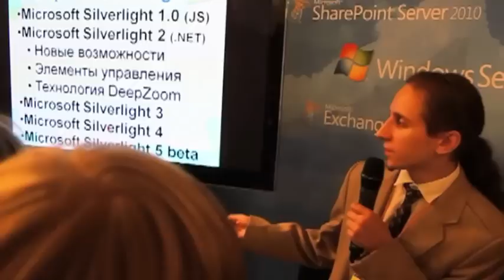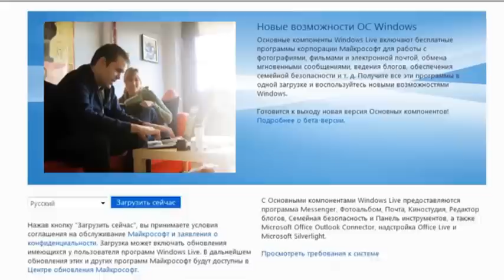Репортаж со Всероссийского Фестиваля науки 2011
Более полумиллиона человек посетили Всероссийский фестиваль науки 2011. Среди его участников -- десятки ведущих вузов России, международные научные и исследовательские центры, крупнейшие мировые компании. Уникальные экспозиции, где к науке и технологии можно в буквальном смысле прикоснуться. Лекции известнейших ученых России, которые в доступной для неспециалистов форме объясняли сложнейшие теории. Редкая возможность встретиться со специалистами лицом к лицу и узнать много нового. Все это привлекло на Фестиваль школьников и студентов, их родителей и просто желающих повысить свой интеллектуальный уровень.